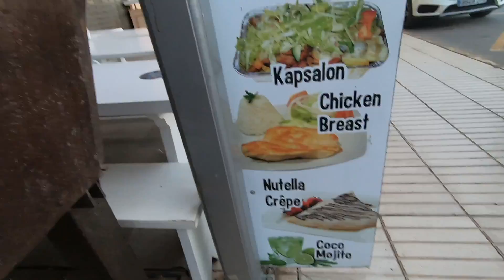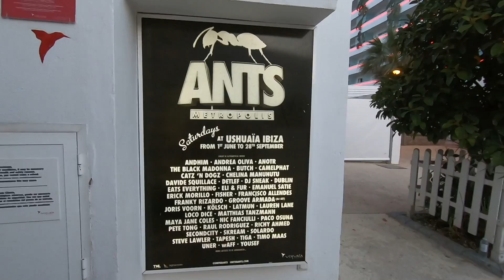What is it like in ibiza | Playa Den Bossa strip!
What is it like in ibiza 2021. We walk you through what Playa Den Bossa strip looks like in 2021.

My 2021 KIT for Filmmaking, Photography & Vlogs:
Main Camera - Canon EOS M50
Canon Kit lens 15-45mm f3.5
Canon Lens - 24-70mm
Lens - Pancake Lens
Viltrox mount adapter
Mic - Rode video micro
Action Camera - GoPro Hero 7 Black Edition
Drone - DJI Mavic Air - Fly More Combo
Gimble - DJI Ronin S
Camera Bag – Lowepro ProTactic 350 AW II
Macbook Pro M1
Usb-C Hub
Airpods Pro